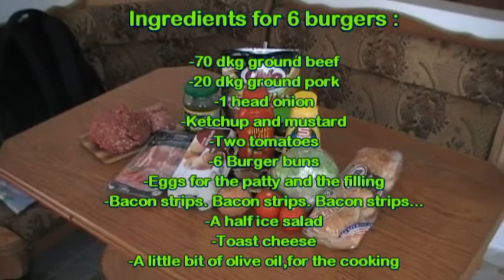Danwolf makes burgers !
The video everybody was waiting for ! Burgiewolf finally actually makes real burgers ^^ Enjoy the video,I had a lot of fun with this :3